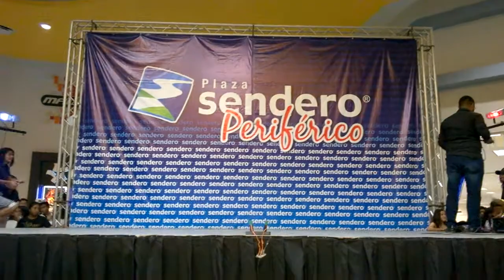Grupo Cazy Queens en Regaggeton Fest 2017 Sendero Periferico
Grupo Cazy Queens en Regaggeton Fest 2017 Sendero Periferico 13 de Agosto 2017